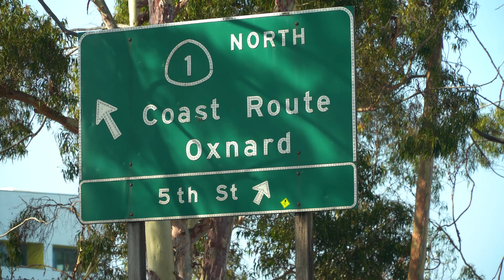Minitruck revivals 2023 Neptune's net cruise ~ The Videographer's Vlog part 1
Here I was hired by @minitruckrevival267 to film the 8th annual Neptune's net cruise, so I decided to vlog my end of the cruise. HOWEVER! It has been months since the cruise and since my recap video... sorry this vlog is so late.

Check me out on Instagram where I am actively adding to my story and where I kinda live.!